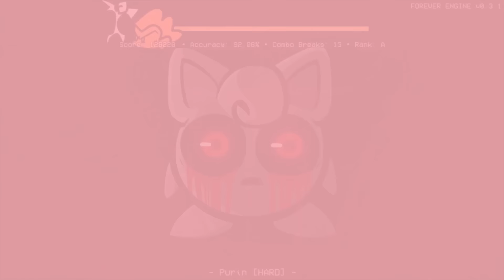Hypno's Lullaby V2 - Purin [HELL MODE] (Walkthrough/PENDULUM/Mechanics)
really funni mode

My channel:
Channel dedicated to Friday Night Funkin'
Recreations, Mods, Tutorial, Walktrought For a mod, Covers
This channel is dedicated to new modifications and I also show them complete (walktrough) so that they can observe how the mod is and see how they are completed

Friday night funkin' is a free game, this game stands out for its open source, where you can modify absolutely any aspect of the game, and I teach the same thing here on my channel, incredible modifications, which transform friday night funkin' into a game More than just pressing arrows, I also show in each video a full combo (Complete it without fail, without losing any notes) you can use as a guide to get where you want to go or you can watch the video to see the end if you wish, my videos are Free to use, I mean, if you want to use my video of a mod to the game, you can do it, I won't give you a strike or anything, but it would also be nice if you credit me for the work I did on the mod

[Video recorded, edited, exported and uploaded 100% by me]

FnF Mod,Minemora,agoti mod. Agoti old vs new,Parasite old, Parasite new